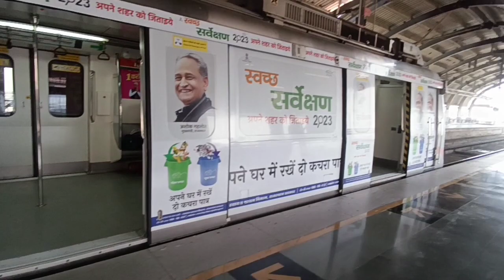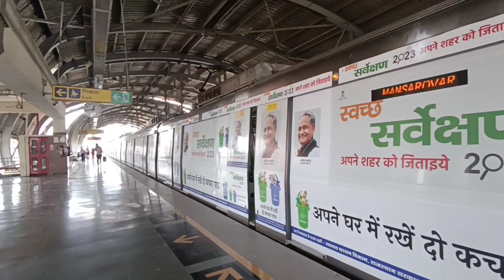Jaipur metro tour 🚍🚍🚆😊vlog 7😇sambhavanasethentertainment